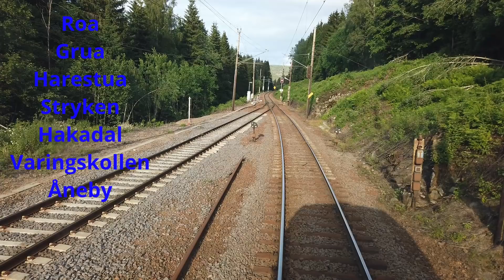Part 2. Last part. The other way from Hønefoss via Roa Hønefoss line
Freight train Norway, Timber train, drone, train driving, Gjøvikbanen, Alnabru